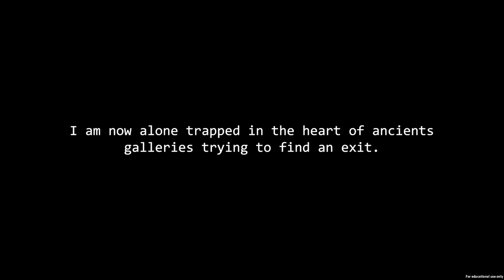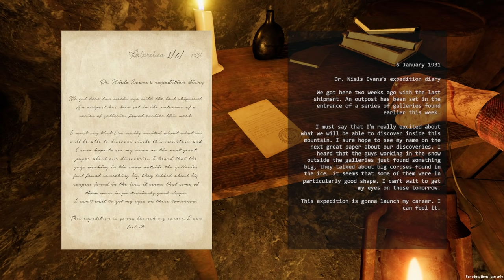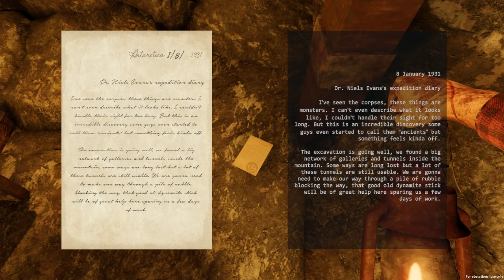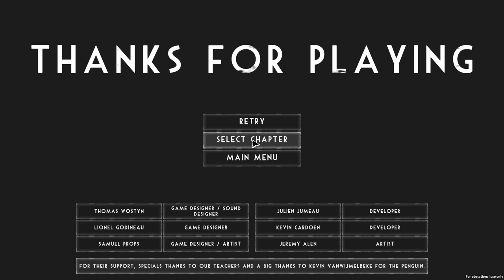Expedition: Beware the Killer Penguin Monsters in this Lovecraft Inspired Spelunking Horror Game!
Expedition: Beware the Freaky Big Penguin Monsters in this Lovecraft Inspired Spelunking Horror Game